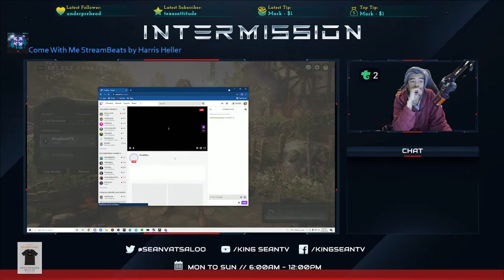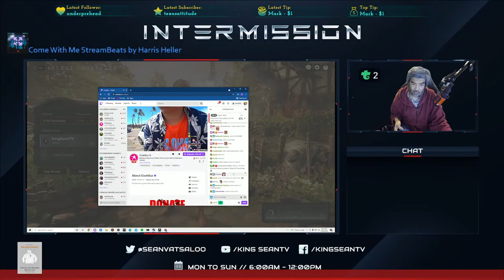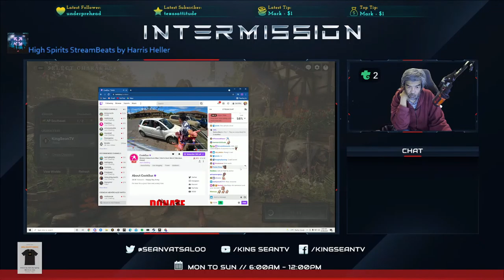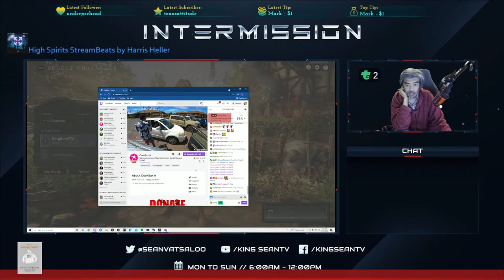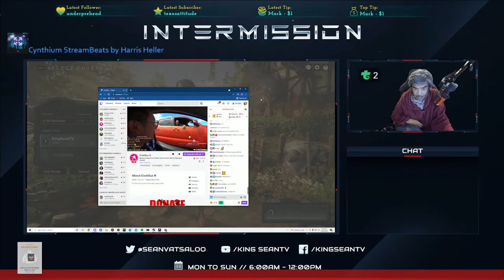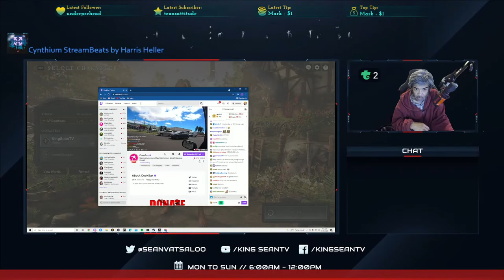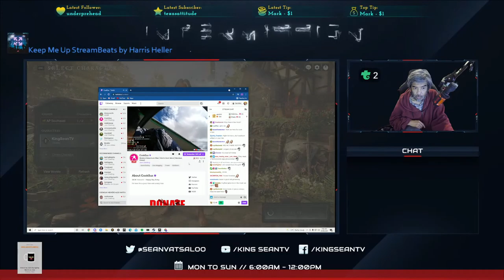New Mouse Pad & New Mouse Settings - New World - We In ! -- !site !discord !localtime !localwe...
Join in the fun filled arena , where we conquer everything.
And if you are really enjoying yourself and want to show your support, please donate